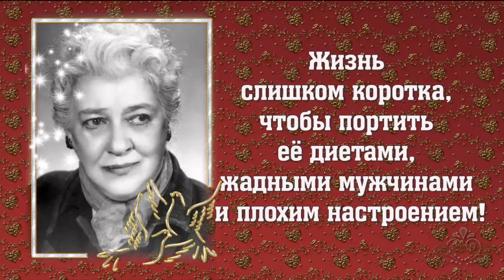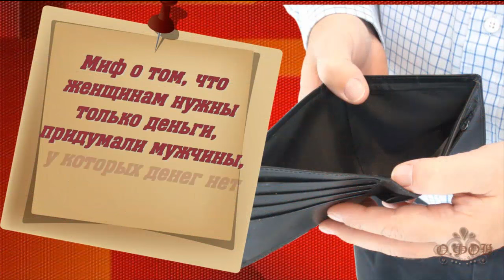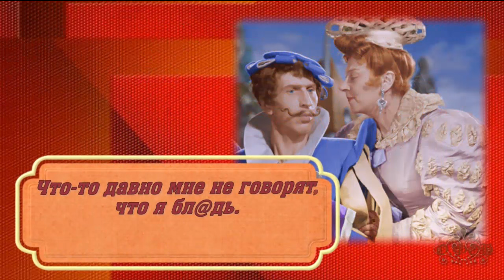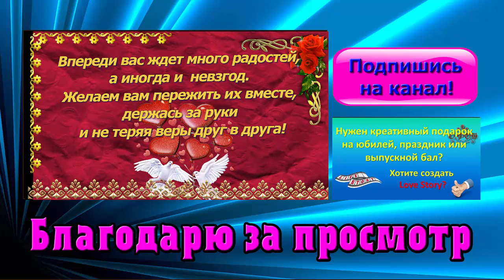Фаина Раневская - мудрые мысли вслух!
Часть 1.  Интересные и смешные высказывания Фаины Раневской эмоциональны, мудры, нестандартны и актуальны сегодня, как никогда и всегда уместны.
00:10 Фаина Раневская - цитаты о жизни
00:59 Фаина Раневская - афоризмы о женщинах
01:31 Фаина Раневская - цитаты о мужчинах
02:08 Высказывания Фаины Раневской о себе
Если появились вопросы, задавайте их в комментариях под видео и на Канале Video Lux
Обращайтесь: